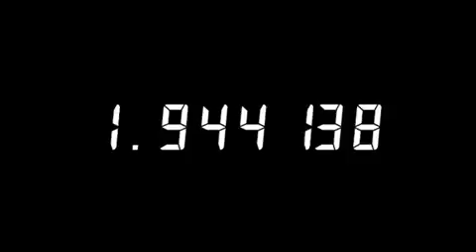Time Travelers (Nintendo 3DS) Trailer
Direct-Feed debut trailer for Level-5's newly announced "Time Travelers" game for Nintendo 3DS.